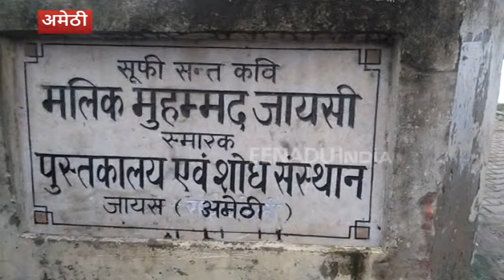बीजेपी और कांग्रेस को अब याद आये मलिक मोहम्मद जायसी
अमेठी : लोकसभा चुनाव के दिन जैसे-जैसे नजदीक आ रहे हैं, वैसे-वैसे राजनीतिक दल मुद्दों की तलाश में जुट गये हैं. एक तरफ जहां कांग्रेस के राष्ट्रीय अध्यक्ष राहुल गांधी को अमेठी में बीजेपी के बढ़ते वर्चस्व से घबराहट होने लगी है, तो वहीं सत्ता आसीन बीजेपी भी कांग्रेस के हर दांव को फेल करने में जुट गई है. इन दिनों दोनों दलों की ओर से जिले के प्रसिद्ध सूफी संत एवं कवि मलिक मोहम्मद जायसी की यादों को संजोने का काम चल रहा है.